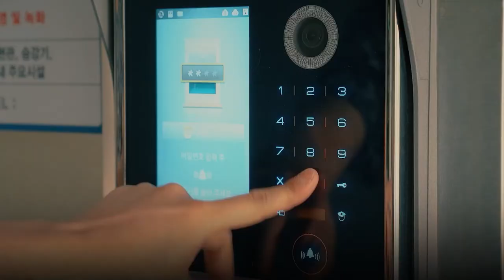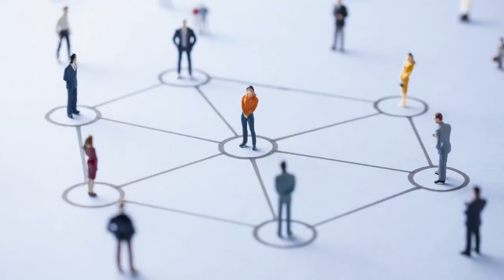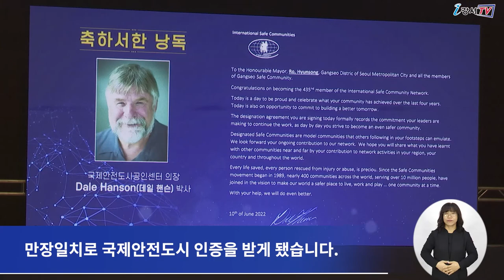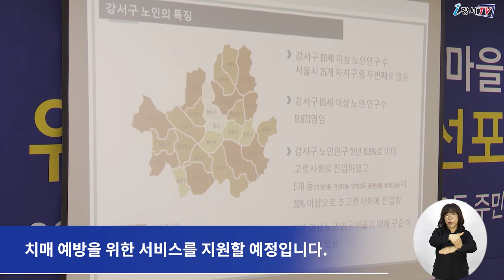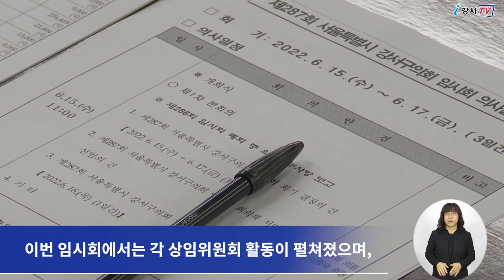2022년 6월 넷째주 주간뉴스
1. 국제안전도시 공인선포식
2. 치매안심센터, 등촌3동 위촉식
3. 제287회 서울특별시 강서구의회 임시회 열려
4. 제30회 개화산전투전사자 충혼 위령제